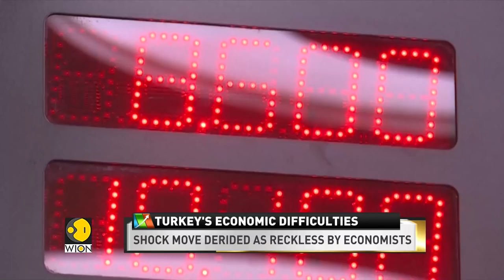Turkish Lira weakens 1.6% to a record low | Turkey's Currency | World Business Watch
The Turkish Lira weakened 1.6% to a record low against the dollar in early Asian trade after President Tayyip Erdogan said he had ordered the expulsion of the ambassadors of the United States and nine other western countries.